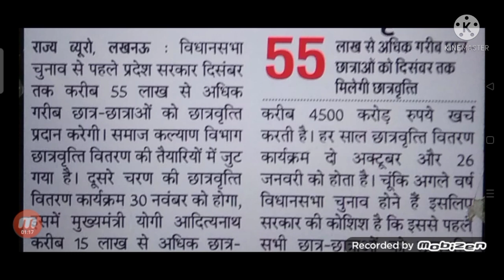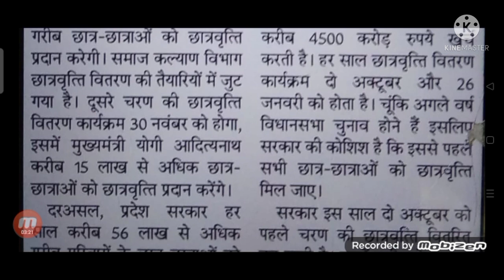Up Scholarship आने वाली है🔥|Up Scholarship 2021-22 News